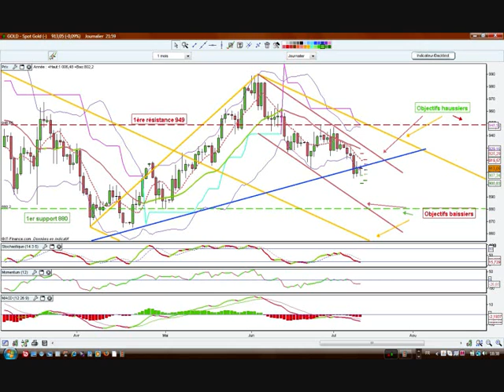Trading gold 13 juillet 2009